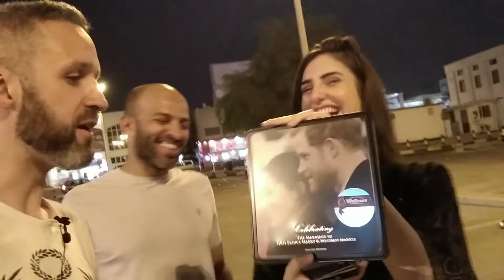Bahrain vlog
Bahrain  officially the Kingdom of Bahrain, is an Arabconstitutional monarchy in the Persian Gulf. It is an island country consisting of a small archipelago centered around Bahrain Island, situated between the Qatar peninsula and the north eastern coast of Saudi Arabia, to which it is connected by the 25-kilometre (16 mi) King Fahd Causeway. Bahrain's population is 1,234,571, including 666,172 non-nationals. It is 765.3 square kilometres (295.5 sq mi) in size, making it the third-smallest nation in Asia after the Maldives and Singapore

Lessons4life247: From Pakistan to Hyde Park, bringing you thought provoking debate and Discussion.